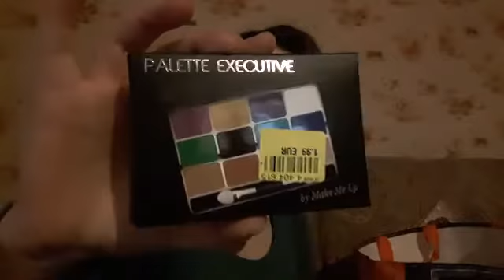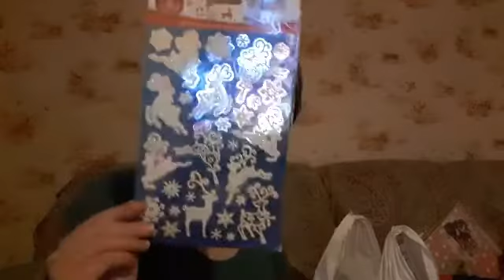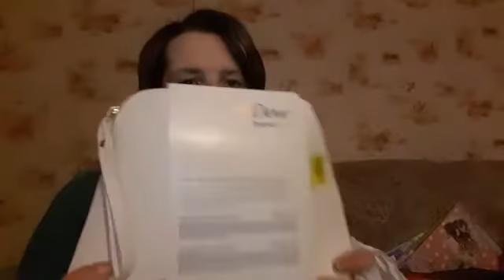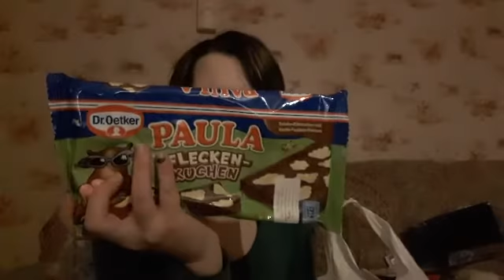Big haul noz 2eme partie #7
coucou a tous je vous retrouver avec une nouvelle video

intagram: fanny2902

je fais mes montage avec videoshow
intro tissiamiel beauté

a bientot